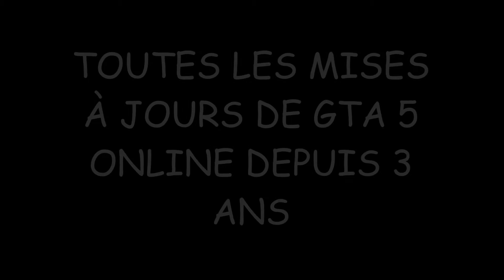3 ANS DE GTA 5 ONLINE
3 ans de GTA 5 Online

►PSN des membres de la Team :

VIIPER05: THE--VIPER-05, Raptor05Officiel et THE--VIIPER-05 (PS4)

KILL04: THE--KILL-04 et KILL04Officiel (PS4)

Carlocomse: CarloComse05 (PS4)

Biovox: eXo_bubblizz (PS4)

Léo PGM: leo-pgm62 (PS4)